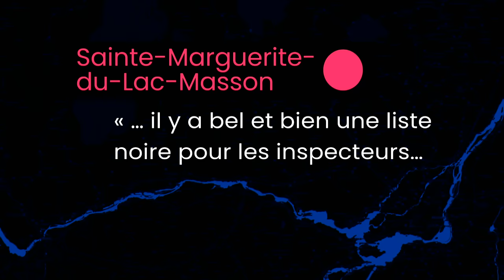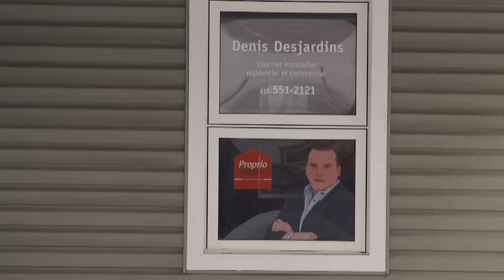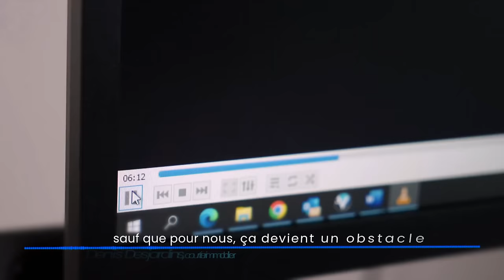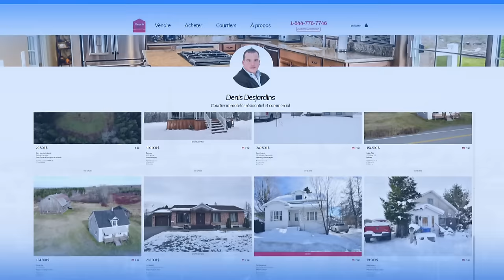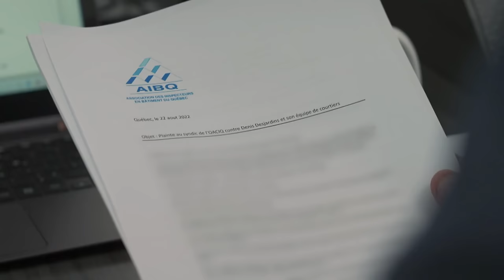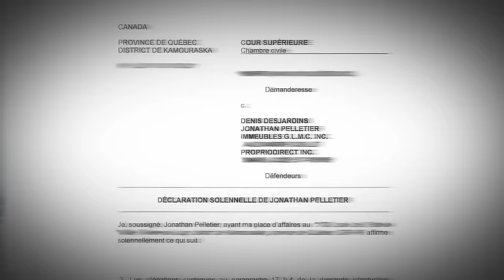La facture | Inspection d'un immeuble : comportements abusifs de certains courtiers immobiliers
Plusieurs inspecteurs en bâtiment au Québec dénoncent le comportement de certains courtiers immobiliers qui les empêche de faire leur travail. Certains d'entre eux vont jusqu'à ajouter une clause dans leur contrat de courtage dont l'effet est d’empêcher un acheteur de retenir les services de l’inspecteur de son choix. Que dit la Loi sur le courtage immobilier à ce propos?

Le reportage de François Dallaire